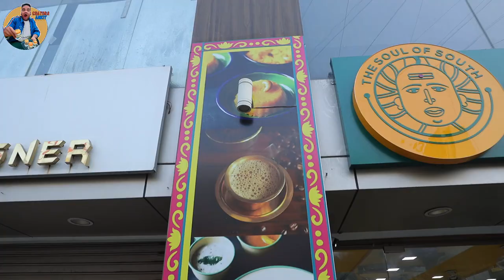Cheapest South Indian Meal | Tenali Rama surat | suratfood suratstreetfood | Chatora Ankit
Tenali Rama is serving the best south indian food in surat city. They offer a variety of items on the menu - ranging from friend rice, Dosa, Idli, Vada and more and what I love the most is price range. The food here is prepared using fresh ingredients and cooked in healthy oil. They have a small sitting area as well.

Remember,